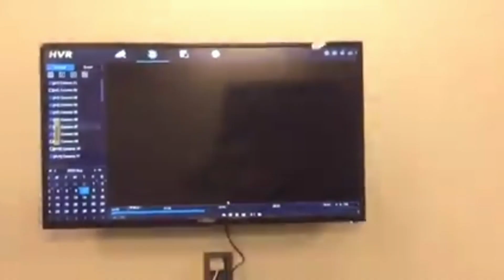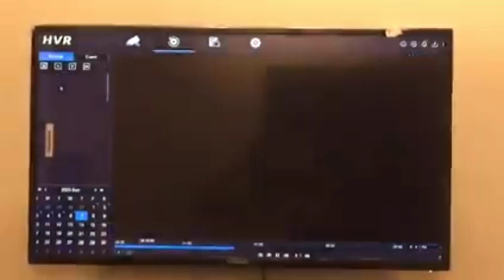Cctv Karachi Dacoity In Gulshan-e-Iqbal Block.2 Universal Estate Basheer Chowk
karachi
karachi news
street crime in karachi
street crimes in karachi
karachi street crimes
karachi police
karachi robbery
karachi updates
zia colony gulshan-e-iqbal karachi
robbery in karachi
street crime incidents in karachi
street crime karachi
gulshan e iqbal karachi
robbery cctv footage gulshan-e-iqbal karachi
robbery gulshan-e-iqbal area karachi
crime in karachi
karachi dacoity
robbery in gulshan-e-iqbal karachi street crimes